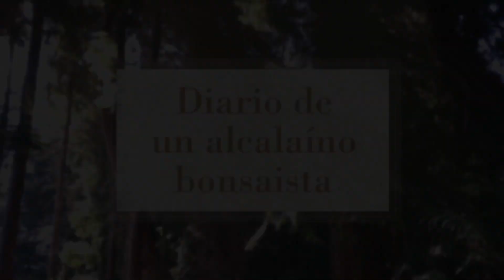Construye tu jardin y zona de bonsai desde cero - Instalación de Cesped artificial - FIN